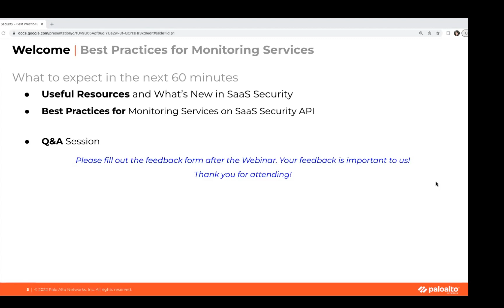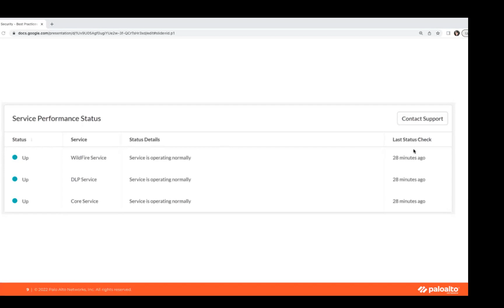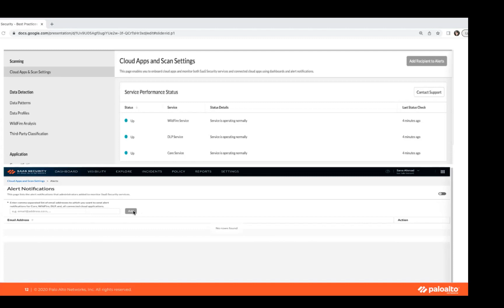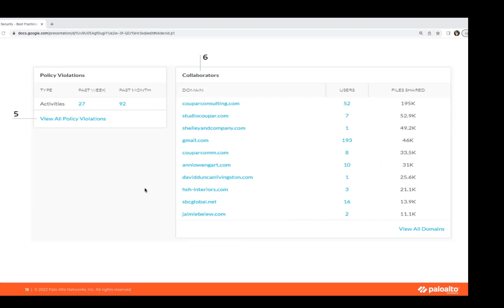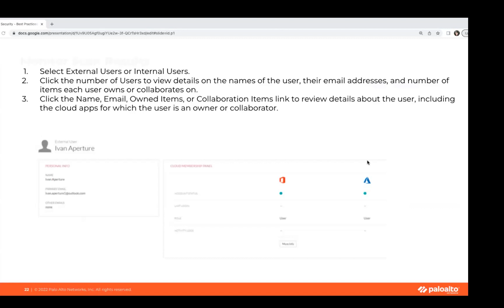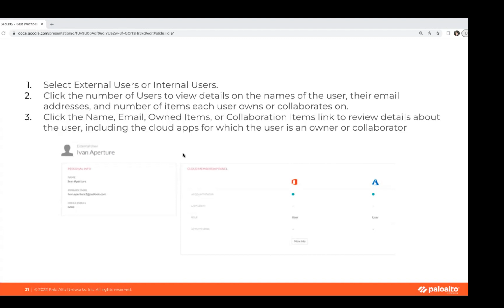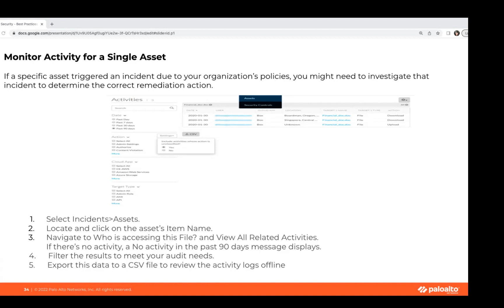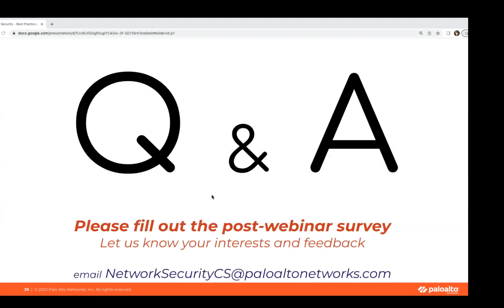SaaS Security API Monitoring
Learn how SaaS Security API enables you to monitor the availability and performance of services on which SaaS Security API depends.